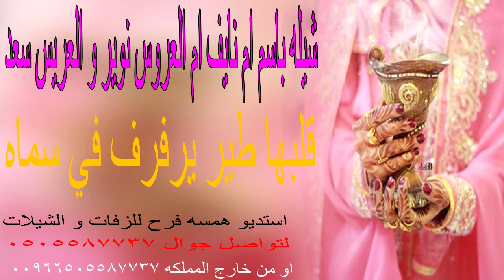شيله باسم ام نايف ام العروس نوير و العريس سعد 👩🏻‍🦳🌹 قلبها طير يرف رف في سماه 👩🏻‍🦳🌹استديو شيلات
شيلة ام العروس ام محمد,
شيلة ام العروس بدون حقوق,
شيلة ام العروس وبناتها,
شيلة ام العروس بدون اسماء,
شيلة ام العروس ام فهد,
شيلة ام العروسه بدون موسيقى,
شيلة ام العروس ام احمد,
شيلة افرحي يا ام العروس,
شيلة تهني يا ام العروس,
شيلة ام العروس ام يوسف,
شيلة اقبلت ام العروس ياماشاء الله,
شيلة يا ام العروس,
شيلة افرحي يالغاليه ام العروس,
شيلة ام العروس وام العريس,
شيلة ام العروس واخواتها,
شيلة ام العروس والعروس,
شيلة ام العروس وبنتها,
شيلة ام العروس وارفعو الرايه,
شيلة ام العروسه,
شيلة ام العروسه 2020,
شيلة ام العروسه ام ماجد,
شيلة ام العروسه بدون اسم,
شيلة ام العروسه ام خالد,
شيلة ام العروسه نوره,
شيلة ام العروس نوره,
شيلة ام العروس نجمة سهيل,
شيلة ام العروس نورت ام العروس,
شيلة ام العروس ام نواف,
شيلة ام العروس ام نادر,
شيلة ام العروس باسم ام نايف,
شيلة باسم ام العروس ام نادر,
شيلة ام العروس مجانيه,
شيلة ام العروس موضي,
شيلة مدح ام العروس,
شيلة اهداء من ام العروس لبنتها,
شيلة من ام العروس لبنتها,
شيلة ترحيبية من ام العروس,
شيلة ام العروس بدون موسيقى,
شيلة ام العروس لبنتها,
شيلة لام العروس,
شيلة لام العروس ام فهد,
شيلة ل ام العروسه,
شيلة ام العروس فهاد العلي,
شيلة في ام العروس,
شيلة مدح في ام العروس,
شيلة ام العروس باسم ام فهد,
شيلة ام العروس ام فايز,
شيلة في ام العروسه,
شيلة مدح ام العروسه,
شيلة عن ام العروس,
شيلة ام العروس ام علي,
شيلة ام العروس ام عمر,
شيلة ام العروس ام عبدالكريم,
شيلة ام العروس ام طلال,
شيلة ام صالح ام العروس,
شيلة ام العروس شيلة مدح,
شيلة ام العروس شروق,
شيلة ام العروس بدون اسماء شيلة رقص,
شيلة ام سعود ام العروس,
شيلة ام العروس ام سلمان,
شيلة ام العروس ام سعد,
شيلة ام العروس ام سالم,
شيلة ام العروس ام سامي,
شيلة ام العروس باسم ام سعد,
شيلة دعوة زواج ام العروس,
شيلة زفة ام العروس,
شيلة زواج ام العروس,
شيلة ام العروس روان,
شيلة ام العروس ام راكان,
شيلة ام العروس ام راشد,
شيلة ام العروس ام رائد,
شيلة دخول ام العروس,
شيلة دخلت ام العروس,
شيلة دعوة زواج ام العريس,
شيلة من خوات ام العروس,
شيلة ام العروس ام خلف,
شيلة ام العروس حماس,
شيلة ام العروس بدون حقوق وبدون اسماء,
شيلة جتكم ام العروس,
شيلة جتكم ام العروسه,
شيله في ام العروس,
شيلة ام العروس ام ثامر,
شيلة ام العروس ترحيب,
شيلة ترحيبية بالضيوف ام العروس,
شيلة ام العروس باسم ام سلمان,
شيلة ام العروس بدون,
شيلة ام العروس باسم ام محمد,
شيلة ب ام العروسه,
شيلة ترحيب ب ام العروسه,
شيلة ام العروس ,
شيلة مدح ام العروس وبناتها,
شيلة مدح ام العروس ام فهد,
شيلة مدح ام العروسه بدون اسماء,
شيلة مدح ام العروس بدون حقوق,
شيلة مدح ام العروس ام بندر,
شيلة مدح ام العروسه بدون حقوق,
شيلة مدح ام العروس بدون اسماء,
اطلق شيلة مدح ام العروس,
شيلة مدح في ام العروسه,
شيلة باسم ام العروس ام فيصل,
شيلة باسم ام العروس ام محمد,
شيلة باسم ام العروس ام عبدالله,
شيلة باسم ام العروس ام فايز,
شيلة باسم ام العروسة,
شيلة باسم ام العروس بدون حقوق,
شيلة باسم ام العروس ام خالد,
شيلة باسم ام فهد ام العروس,
شيلة باسم ام العروسه,
شيلة باسم ام محمد ام العروسه,
شيلة باسم ام نادر ام العروس,
شيلة باسم ام فيصل ام العروس,

شيلة ام العروس باسم ام عبدالله,
شيلة ام العروس ام عبدالله,
شيلة ام العروس باسم ام خالد,